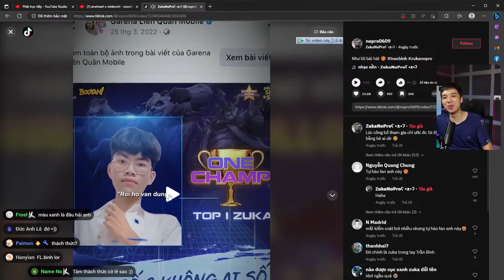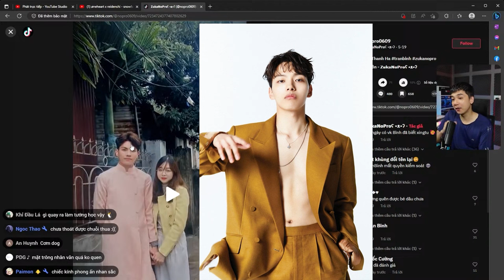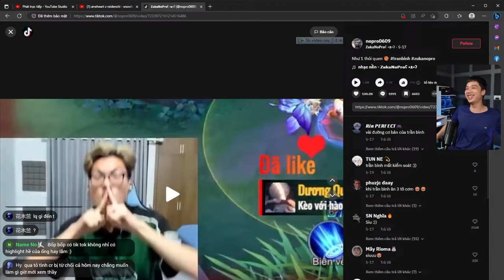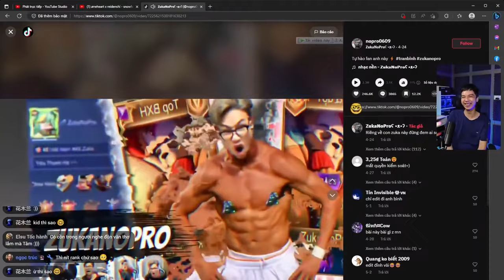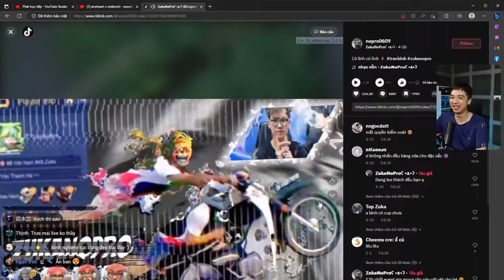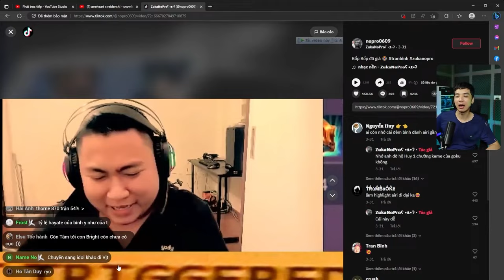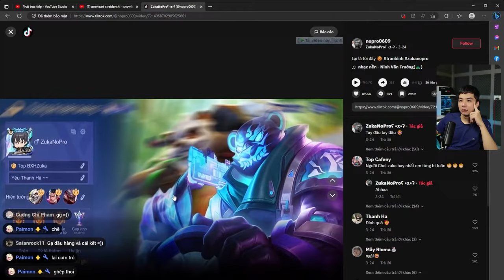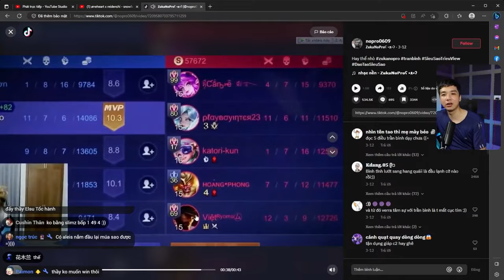Khánh Hy Reaction Tiktok đá thủ Trần Bình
📞 Tham gia các hội nhóm của tôi:
► Banking: 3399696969 – DANG VAN KHANH – Techcombank